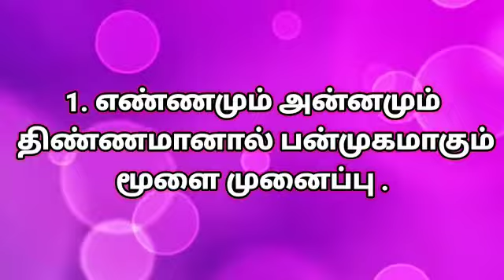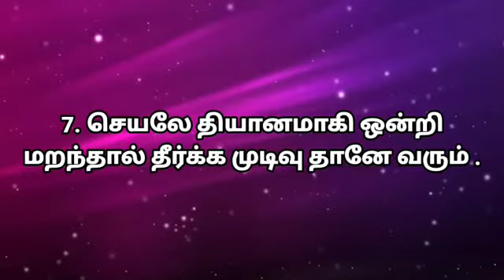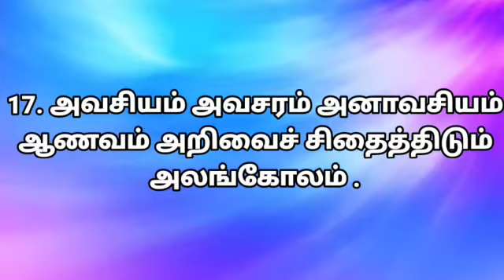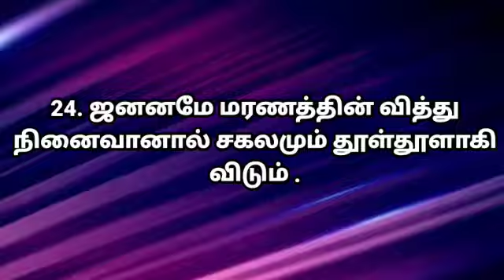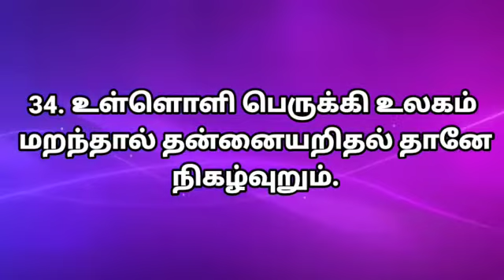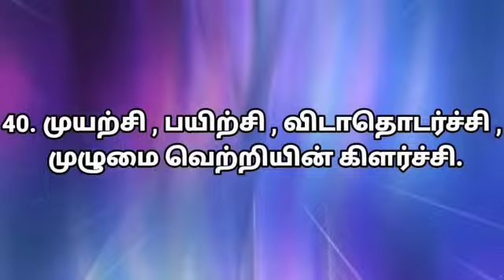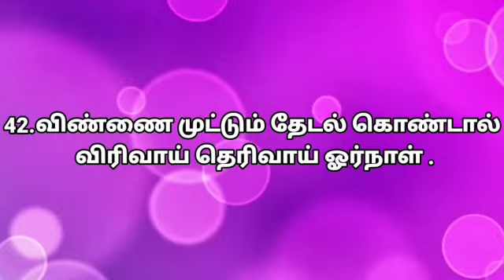Junior ias academy Agasthyabharathy Quotes Part 1